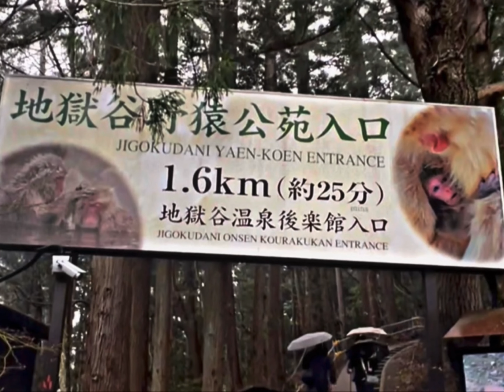Beautiful Landscape in Japan !! Japan Travel